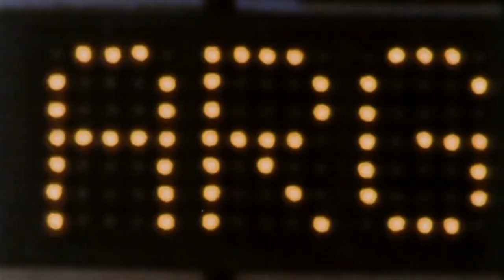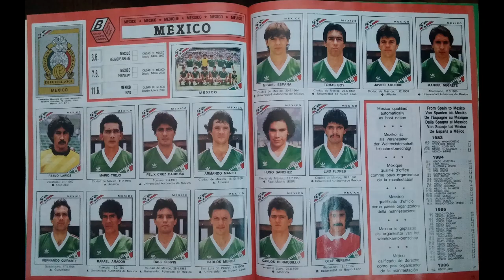Canciones de Mundiales - Mundial México 1986 Fifa World Cup (Oficial)